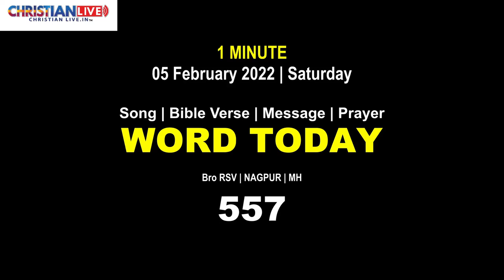Word Today-557 | Bro RSV | 05 February 2022